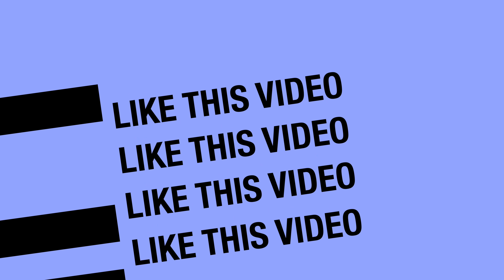This speaker only for long throw or line arry के लिए सबसे best speaker nutron+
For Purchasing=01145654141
(10:00am to 5:00pm)